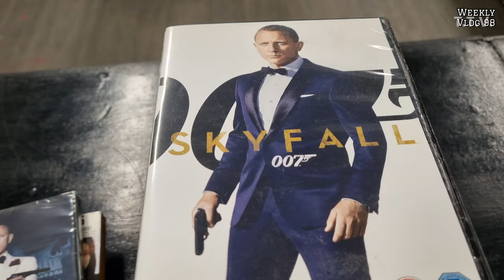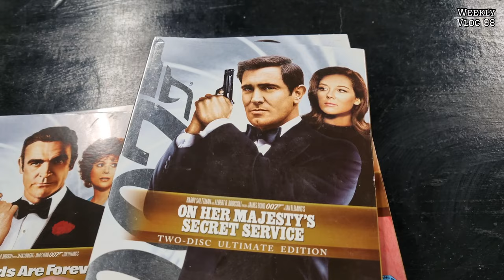Weekly Vlog 98 Weight, Bond, Dust and interview news.